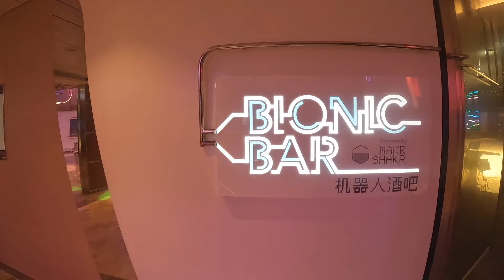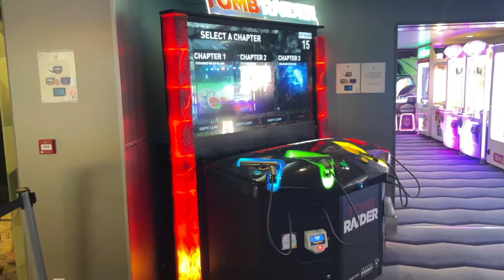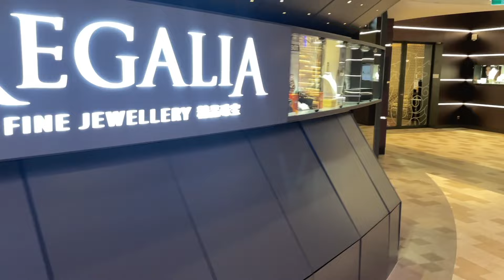Luckiest Virtual Assistants ALL EXPENSE PAID by our BOSS - Royal Caribbean Spectrum of the Seas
We are healthcare virtual assistants from Hellorache and we are so thankful to our bosses, Carmen and Mike for this unforgettable experience! Thank you so much for being kind and generous to us! Of course, we will do our best at work in return. :)))))